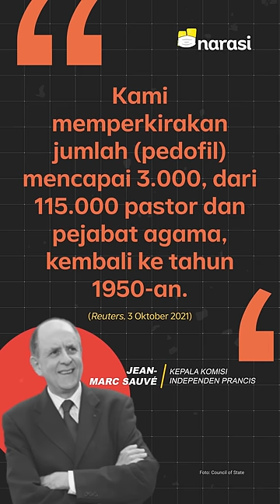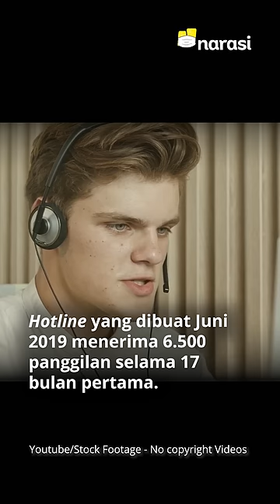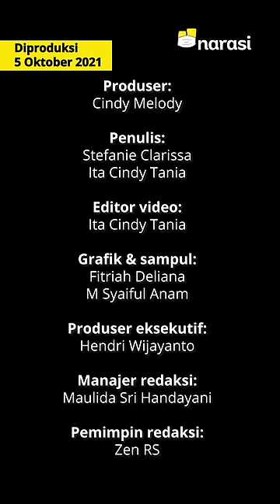Ada 3.000 Pedofil di Gereja Katolik Prancis selama 70 Tahun | Narasi Newsroom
ADA 3.000 PEDOFIL DI GEREJA KATOLIK PRANCIS

Miris enggak, sih?

Ada 3.000 pedofil yang berjubah pastor dan pejabat agama di lingkungan Gereja Katolik Prancis, selama 70 tahun terakhir. Temuan ini diungkap Komisi Independen bentukan gereja, beberapa hari lalu.

Kasus seperti ini nyatanya tak cuma terjadi di Gereja Katolik Prancis, tapi juga di Jerman, Australia, Inggris, bahkan di Indonesia.

(Narasi)